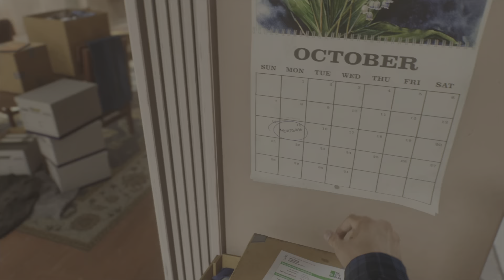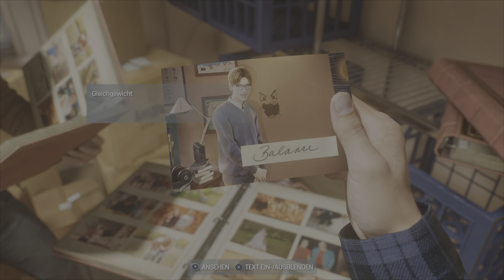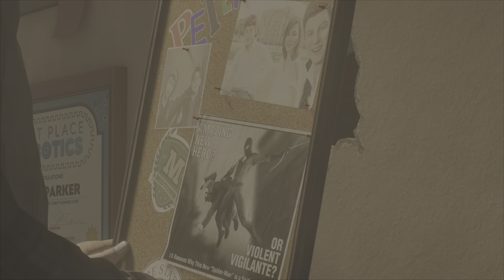Wenigstens ein gutes Ende plus Flashback - Lets Play Spider-Man 2 (Deutsch , German)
Die siebte Folge zu meinem Lets Play von Spider - Man 2, die Fortsetzung, in der man sich mit Peter Parker und Miles Moralis durch ein noch größeres New York schwingt, Verbrecher bekämpft, Mysterien nachjagt, wissenschaftliche angehauchte Rätsel löst und neuen Gegnern ins Auge sieht, und ich spiele es natürlich auf der PlayStation 5.

Sony Interactive Entertainment, Insomniac Games und Marvel habe ihre Kräfte vereint und ein authentisches Spider-Man-Abenteuer geschaffen. So hast du Spider-Man noch nie erlebt. Hier kommt ein erfahrener Peter Parker, der das Verbrechen in Marvels New York auf wahrhaft meisterliche Art bekämpft. Gleichzeitig versucht der Held sein chaotisches Privatleben und seine Karriere unter einen Hut zu bringen, während das Schicksal von Millionen New Yorkern auf seinen Schultern ruht.

Nach acht Jahren hinter der Maske ist Peter Parker zum Experten für Verbrechensbekämpfung geworden. Spüre die Kraft eines erfahreneren Spider-Man – mit improvisierten Kämpfen, dynamischer Akrobatik, flüssiger Fortbewegung und Interaktion mit der Umgebung. Dieser Spider-Man ist kein Anfänger mehr, sondern der stärkste, den du je gespielt hast.

Die Welten von Peter Parker und Spider-Man prallen in dieser neuen, actiongeladenen Handlung aufeinander. In diesem neuen Spider-Man-Universum gibt es ein Wiedersehen mit vertrauten Charakteren aus dem Leben von Peter und Spider-Man, die hier eine ganz neue Seite von sich zeigen.

Der Big Apple erwacht zum Leben – in der umfangreichsten Welt, die Insomniac bisher erschaffen hat. Schwinge dich durch eindrucksvolle Stadtteile und erhalte einen atemberaubenden Blick auf kultige Schauplätze, die du aus Manhattan und dem Marvel-Universum kennst. Bezwinge mithilfe der Umgebung deine Gegner in epischen Kämpfen.

Die Weiterentwicklung der Spider-Man-Geschichte
Die unglaubliche Macht der Symbionten zwingt Peter und Miles dazu, sich dem ultimativen Test ihrer Kraft zu stellen - sowohl mit Maske als auch ohne. Sie müssen ihr Leben, ihre Freundschaften und ihre Pflicht gegeneinander abwägen, um Schutzbedürftigen zu helfen.

Erlebe zwei spielbare Spider-Men
Wechsele nahtlos zwischen beiden Spider-Men und erkunde das weitläufige New York aus der Welt von Marvel.

Kämpfe gegen bekannte Marvel-Superschurken
Kämpfe gegen verschiedene neue und bekannte Schurken, darunter eine neue Version von Venom, der skrupellose Jäger Kraven, der unberechenbare Lizard und viele mehr!

Erkunde Marvels New York - jetzt noch größer
Erkunde Marvels New York, das mit zwei neuen Bezirken - Brooklyn und Queens - jetzt größer ist als jemals zuvor, und entdecke Orte wie Coney Island und mehr.